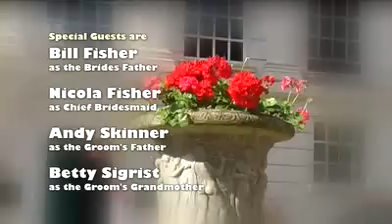Andrew & Keeley Part 1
Wedding Movie by Magital UK